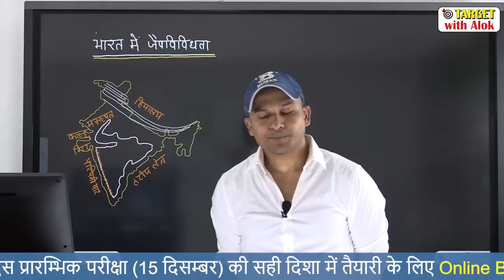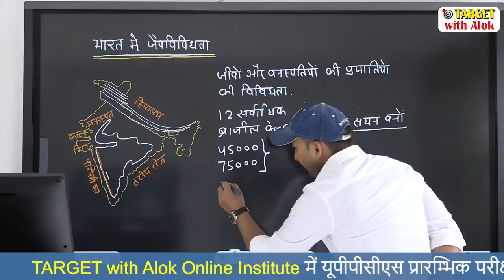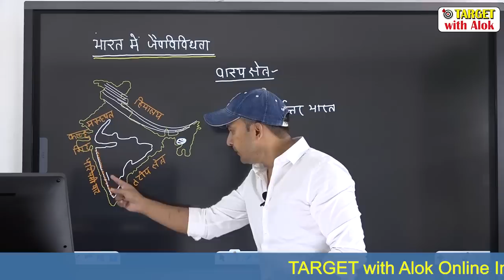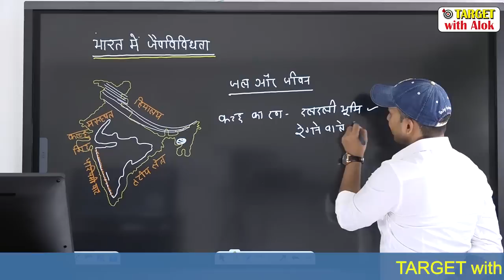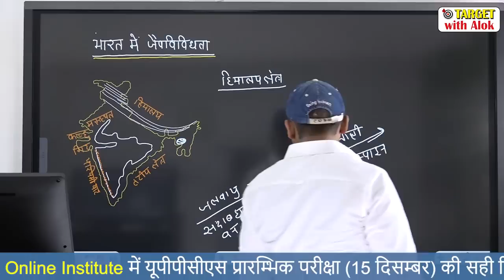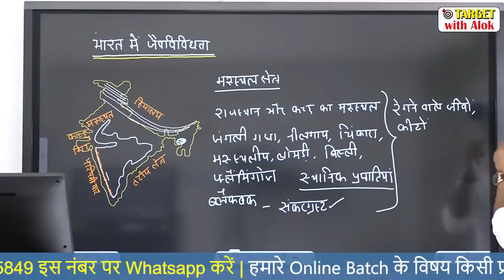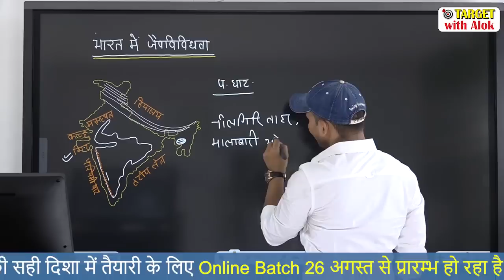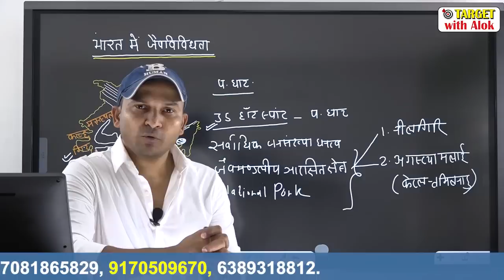Biodiversity in India- भारत में जैवविविधता भाग -1 By- Alok Singh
आप हमें इन नम्बरों पर सुबह 9 AM से रात 8 PM तक फ़ोन कॉल करके IAS Online Batch - Target 2020 में प्रवेश पा  सकते हैं.. हमारा online Paid batch ( IAS-2020) हमारी वेबसाइट पर चलाया जा रहा है. एडमिशन प्रक्रिया पूरी कर के आप जैसे ही हमारे बैच में लॉग इन करेंगे आपको पिछले सभी  विडीयोज भी मिल जाएँगे. कक्षाएं  डेली शाम 8 से 10 बजे तक चल रही हैं..फ़िलहाल सत्यम सर इतिहास विषय कवर कर रहे हैं.. पीडीएफ नोट्स प्रत्येक रविवार को दिए जाते हैं..

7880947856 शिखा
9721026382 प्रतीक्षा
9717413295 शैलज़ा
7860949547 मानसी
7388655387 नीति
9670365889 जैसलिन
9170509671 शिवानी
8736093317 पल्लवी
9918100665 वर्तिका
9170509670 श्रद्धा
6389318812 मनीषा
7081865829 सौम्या